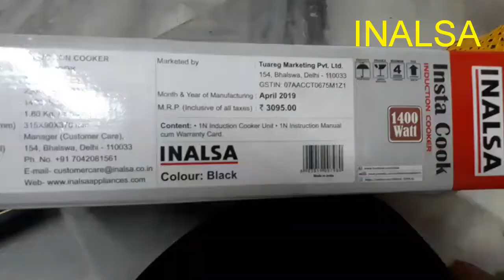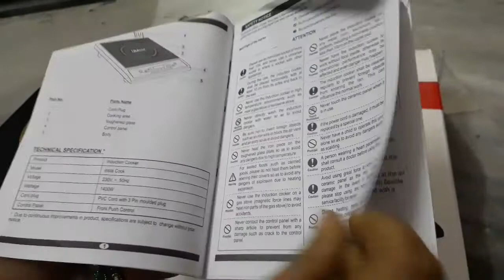Inalsa induction cooker/सबसे सस्ता/ best induction cooktop in India/1 year warranty के साथ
Inalsa induction cooker